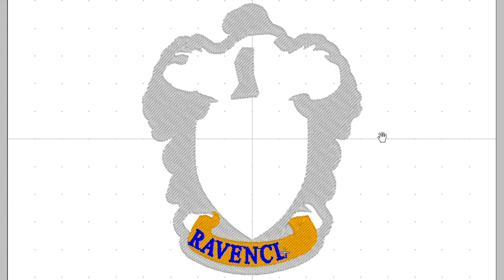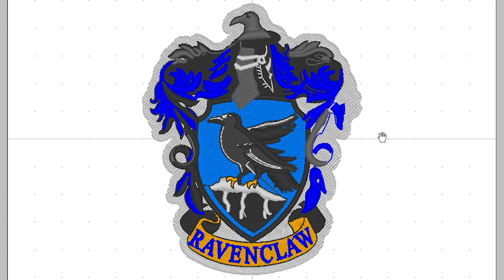Machine embroidery process for ravenclaw PES file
How does the embroidery process happen? What  colors will appear first?  here is  our machine embroidery process for ravenclaw PES  file